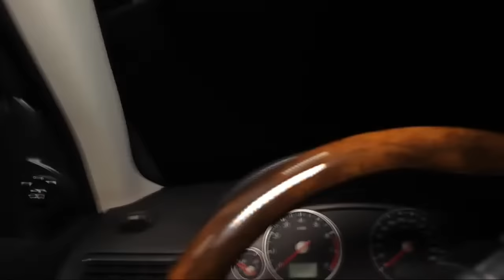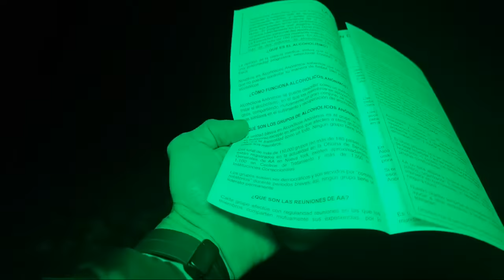Visitando a La Bruja Lupe 🧙 con una mala noticia 😭